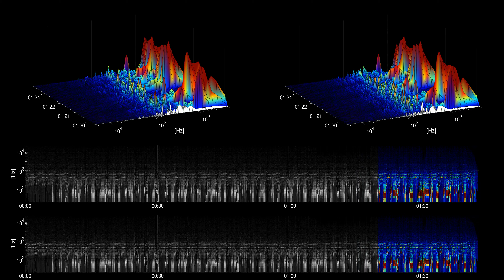[Free Music] O. Sky - Otis McDonald | R&B & Soul | Calm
Title: O. Sky
Artist: Otis McDonald
Genre: R&B & Soul
Mood: Calm
Instruments: Drums, Synth, Bass,